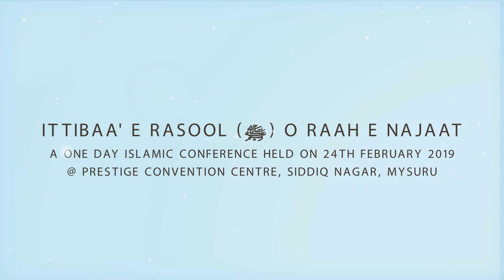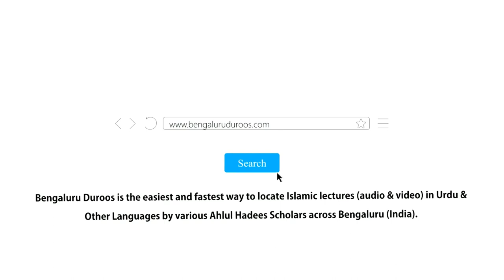Jama'at aur Jamiat Ki Ahmiyat | Shaykh Abdul Wahhab Jamai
Event: Ittibaa' e Rasool (ﷺ) O Raah e Najaat - A one day Islamic conference organized by Jamiat e Ahle Hadees, Mysuru & Mandya on 24th February 2019 @ Prestige Convention Centre, Siddiq Nagar, Mysuru

Topic: Jama'at aur Jamiat Ki Ahmiyat

Speaker: Shaykh Abdul Wahhab Jamai